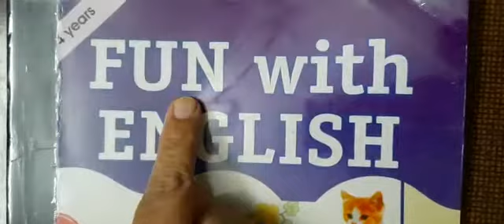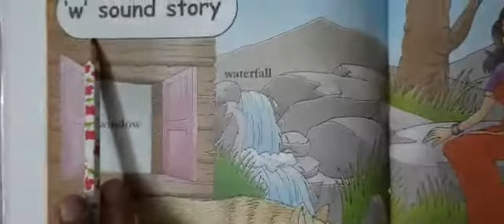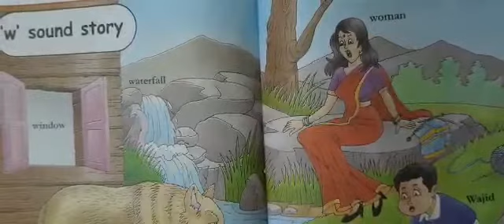CLASS-LKG SUBJECT-ENGLISH PAGE-66,67TOPIC-SOUND STORY-W